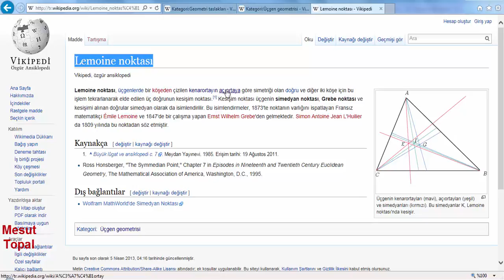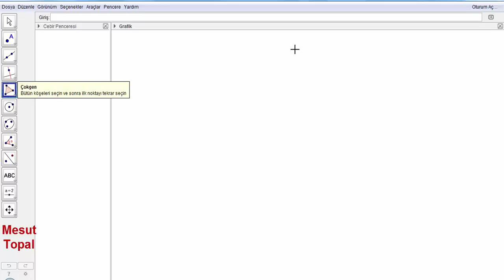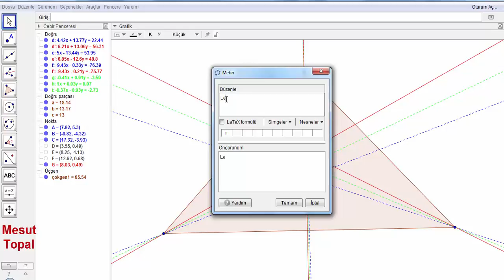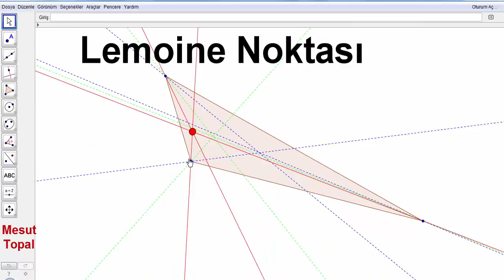Lemoine Noktası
7 Nokta Çemberi - Brocard Çemberi,
8 Nokta Çemberi,
9 Nokta Çemberi - Feuerbach Çemberi,
Adams Çemberi,
Alasia Teoremi,
Altı Çember Teoremi,
Altimedial Üçgen,
Antimedial Üçgen,
Antiparalel Doğrular,
Apollonius (Apollonian) Çemberleri,
Arbelos,
Arşimet'in İkiz Çemberleri,
Aubert Doğrusu,
Bagonia Teoremi,
Bankoff Çemberi,
Bernstein Teoremi,
Bevan Noktası,
Bicentric Çokgenler,
Bickart Noktaları,
Blanchet Teoremi,
Bobiller Teoremi,
Boutin Teoremi,
Brahmagupta Alan Formülü,
Braikenridge–Maclaurin Teoremi,
Brianchon Noktası,
Brianchon Teoremi,
Brocard Doğrusu,
Brocard Noktaları,
Brocard Üçgenleri,
Carnot Teoremi,
Casey Teoremi,
Cevian Noktası,
Cevian Üçgeni,
Circummedial Üçgen,
Clawson Noktası,
Clifford Teoremi,
Conway Çemberi,
Cosnita Noktası,
Cosnita Üçgeni,
Cyclocevian Noktaları,
Desargues Teoremi,
Droz Farny nin Birinci ve İkinci Çemberleri,
Eppstein Merkezleri,
Euler Doğrusu,
Evans Koniği,
Evans Noktası,
Exeter Noktası,
Feuerbach Hiperbolü,
Feuerbach Teoremi,
Fletcher Noktası,
Fuhrmann Çemberi,
Fuhrmann Üçgeni,
Gallatly Çemberi,
Gauss Doğrusu,
Genelleştirilmiş Pisagor Teoremi,
Gergonne Doğrusu,
Gergonne Noktası,
Gob Noktası,
Gossard Noktası,
Gossard Üçgeni,
Göz Teoremleri,
Gray Noktası,
Grebe Teoremi,
Griffith Noktaları,
Hagge Çemberi,
Harcourt Teoremi,
Haruki Teoremi,
Heron Alan Formülü,
Hexyl Çemberi,
Hippocrates Hilalleri,
Hjelmslev Teoremi,
İncentic, Ortik ve Medial Üçgenler,
İntangential Üçgen,
İsodynamic Noktalar,
İsologic Noktalar,
İsotomic Noktalar,
İzogonel ve İzotomic Eşlenik Noktalar,
Jerabek Hiperbolü,
Jerabek Noktası,
Johnson Çemberi,
Johnson Koniği,
Johnson Teoremi,
Johnson Üçgeni,
Karia Noktası,
Kelebek Teoremi (Butterfly Theorem),
Kenmotu Kareleri,
Kenmotu Noktaları,
Kiepert Hiperbolü,
Kiepert Parabolü,
Kosnita Noktası,
Kuvvet Ekseni,
Lemoine Çemberleri,
Lemoine Doğrusu,
Lester Çemberi,
Longchamp Elipsi,
Longchamp Noktası,
Longuet-Higgins Çemberi,
Longuet-Higgins Noktası,
Lucas Çemberi,
Malfatti Çemberleri ve 200 yıldır çözülememiş problemi,
Mandart Çemberi,
Marion Teoremi,
Mathot Noktası,
McCay Çemberleri,
Medial Üçgen,
Menelaus Teoremi,
Michell Noktası,
Michell Teoremi,
Mid-Arc Noktaları,
Miguel in Beş Çember Teoremi,
Mittenpunkt Noktası,
Monge Teoremi,
Morley Üçgeni,
Moses Çemberi,
Musselman Teoremi,
Nagel Noktası,
Napoleon Noktaları,
Napoleon Teoremi,
Neuberg - Mineur Çemberi,
Neuberg Çemberleri,
Neuberg Üçgeni,
Newton Doğrusu,
Nobbs Noktaları,
Ortopol Noktası,
Pappus Teoremi,
Pappus Zinciri,
Parry Çemberi,
Parry Noktası,
Pascal Teoremi,
Pitot Teoremi,
Pivot Teoremi,
Prasolov Noktası,
Ptolemy (Batlamyus) Teoremi,
Purser Teoremi,
Rabinowitz Noktası,
Reim Teoremi,
Salmon Teoremi,
Schiffler Noktası,
Schomilch Teoremi,
Schooten Teoremi,
Schröder Teoremi,
Seva Teoremi,
Simedyan,
Simson Doğrusu,
Soddy Doğrusu,
Soddy Teoremi,
Spieker Çemberi,
Spieker Noktası,
Stammler Hiperbolü
Steiner in İç ve Dış Elipsleri,
Steiner Noktaları,
Steiner Teoremi,
Stewart Teoremi,
Tarri Noktaları,
Taylor Çemberi,
Teğet Üçgeni,
Thebault Çemberleri,
Thebault Koniği,
Thebault Teoremleri,
Thomsen Altıgeni ve Sonuçları,
Tixier Noktası,
Toricelli Noktası,
Toricelli Teoremi,
Toshio Seimiya Teoremi,
Trilinear Polar,
Trilinear Pole,
Tucker Çemberi,
Varignon Teoremi,
Vecten Noktaları,
Viviani Teoremi,
Wallace Hiperbolü,
Weill Noktası,
Wernau Noktaları,
Yff Çemberleri,
Yff Noktası,
Yiu Çemberleri,
Zaslavsky Teoremi,